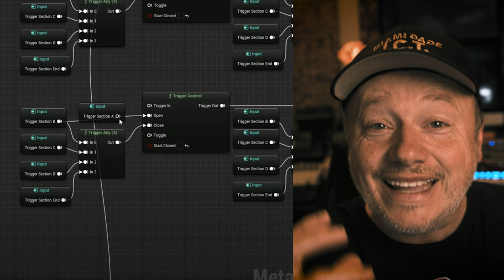UE5 Metasounds: Dynamic Music System and FREE Asset Pack - featuring The Sound FX Guy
@TheSoundFXGuy Did an AWESOME video of how to properly use my FREE ASSET PACK "Mystic Dunes".

You gotta get over there and watch it. But be warned, you may never be the same again:)

How to Get Your Hands on the Music Cue!

You will get multiple main mixes, separated stems, 6 melody tracks of Our & Santur (awesome middle eastern instruments played by live musicians) to layer in metasounds.

Also, each file has Cue Points embedded. Document also includes timestamps for each song section to allow you to experiment with your own generative music arrangements inside the Unreal Engine 5.

Don't forget to subscribe, hit the notification bell, and join us on this thrilling journey as we continue to explore the world of gaming, Unreal Engnine, Metasounds, and everything in between.